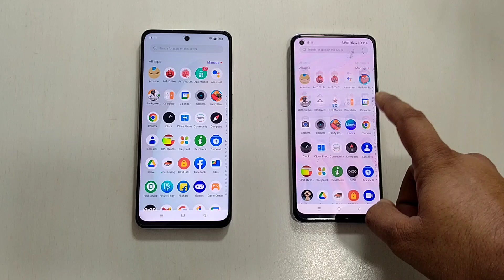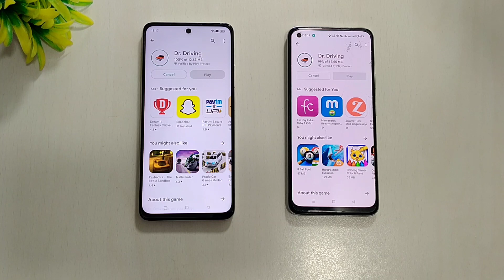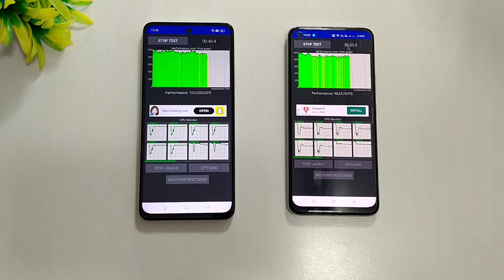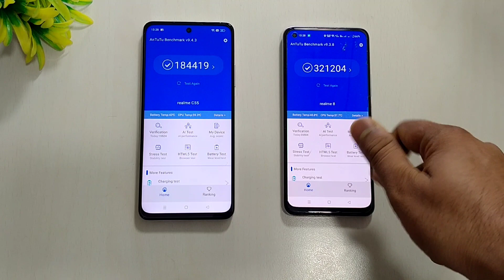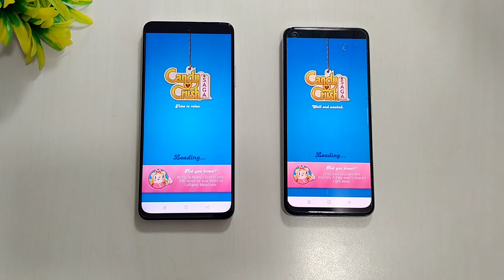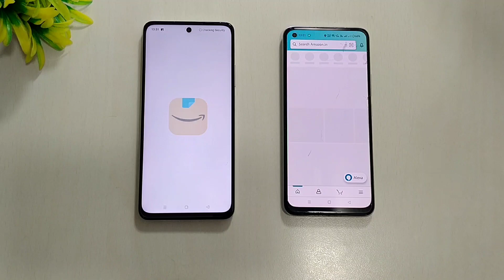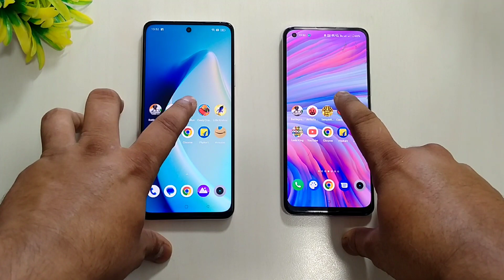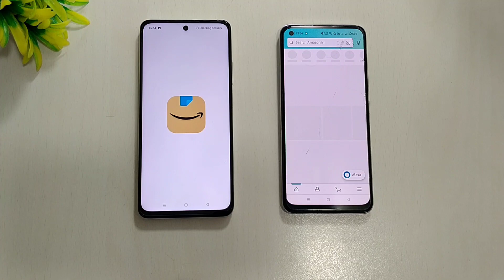Realme C55 Vs Realme 8 Speed Test | Helio G88 vs Helio G95 Speed Test | Atul Tech Bazaar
My Stuff
Chair - Cell Bell Tauras Lite C100

Realme C55 review after 10 days
Realme C55 Tips Tricks
Realme C55 problems
Realme C55 Camera Review
Realme C55 PUBG gaming
Realme C55 Gaming Test
Realme C55 Gaming Review
Realme C55 BGMI Gaming
Realme C55 PUBG Graphics
Realme C55 PUBG FPS
Realme C55 PUBG Battery Draining Test
Realme C55 Battery Draining Test
Realme C55 Battery Backup
Realme C55 FreeFire Gaming
Realme C55 Heating Test
Realme C55 features
Realme C55 Antutu Benchmark
Narzo N55 vs Realme C55
Realme C55 Vs Narzo N55
Narzo N55 Unboxing
Narzo N55 Review
Narzo N55 Camera
Realme C55 Mini Capsule Feature
Realme C55 Mini Capsule APK
Realme update
Realme 10 4G Tips & Tricks
Realme Antutu Benchmark Score
Realme C55 charging Test
Realme C55 display protection
Realme C55 Vs POCO C55